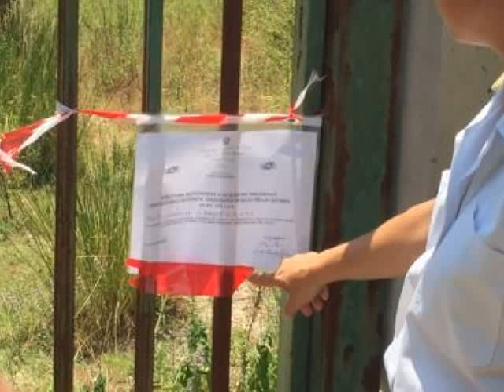DEPURATORI SEQUESTRATI 5LUG